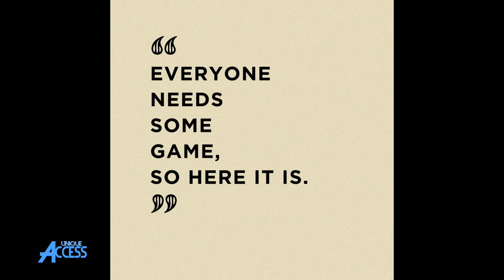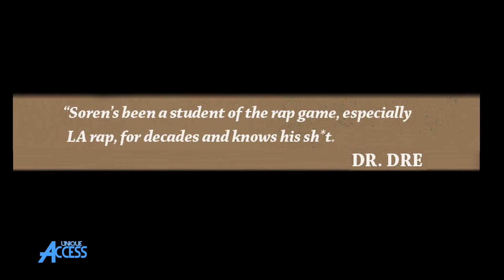Brian G on What DJ Quik Would Do If He Didn’t Like A Beat & I Didn’t Know Coolio Would Blow Up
BrianG stops by UniqueAccessEnt to discuss what DJ Quik would do if he didn't like a beat. The Los Angeles producer also tells SorenBaker that he didn't know that Coolio would blow up. Let us know what you think.